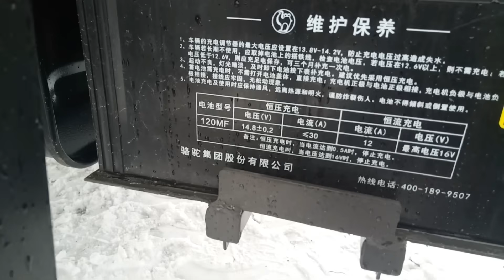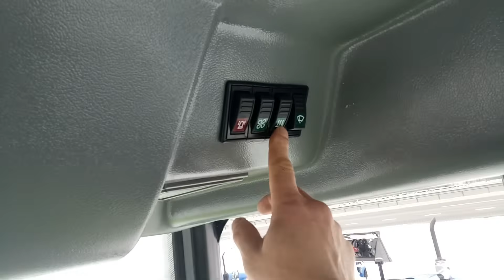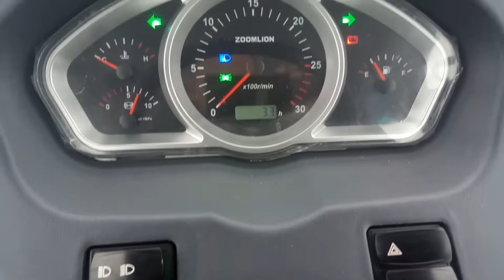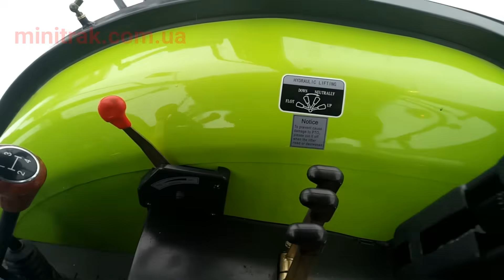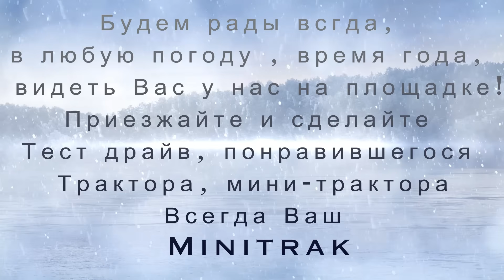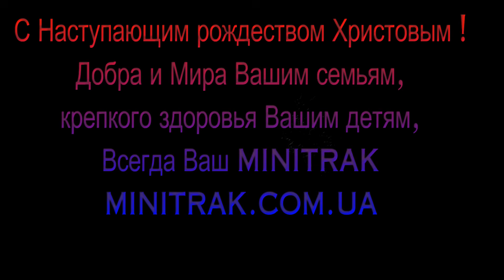Zoomlion RC1104 (110 л.с), Обзор, Тест - Драйв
Трактор ZOOMLION RC1104

Встречайте Zoomlion RC -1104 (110 л.с).
Он настолько хорош собой, что смог бы дать своим конкурентам,
время призадуматься, о том!
Смогут ли, конкуренты Zoomlion RC-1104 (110 л.с), одержать над ним победу в равной схватке?, один на один!
Его новое турбированное сердце, запускается в любой момент, будь то, жуткие морозы, или жаркий зной.
Добрый, верный, Zoomlion RC - 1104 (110 л.с), станет другом Вашей семьи, на долгие, долгие годы.
Будем рады всегда, в любую погоду и время гoда,  видеть Вас у нас на площадке!
Приезжайте и сделайте Тест - драйв понравившегося Трактора.
Всегда Ваш Minitrak
Контакты:

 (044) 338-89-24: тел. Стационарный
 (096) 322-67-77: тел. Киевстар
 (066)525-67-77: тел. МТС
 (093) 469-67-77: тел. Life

27 км трассы Киев - Одесса
пгт. Глеваха
Васильковский район
Киевская область
ул. Окружная, 55Е
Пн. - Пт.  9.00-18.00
Характеристики.
   Двигатель

Тип наддува Турбонаддув

Модель двигателя: LR4M3Z-24

Рабочий объем (см3): 4750

Мощность двигателя (кВт / л.с.): 81/110

Количество цилиндров: 4

Удельный расход топлива (г / кВт · ч): ≤242

Трансмиссия

Тип КПП:  16-вперед; 8-назад

Тип сцепления:  2-х дисковое 12-дюймовое, сухое, пружинное, с независимым управлением, основное управление сцепление осуществляется педалью, предусмотрено ручное включение.

Общие технические параметры

Колесная формула:  4 х 4

Передние противовесы:  11 х 40кг.

Задние противовесы:  4 х 40кг.

Длина, включая заднюю навеску (мм): 4382

Высота (мм):  2810

Колесная база (мм):  2192

Колея передних колес (мм):  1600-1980

Колея задних колес (мм):  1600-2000

Агротехнический просвет (мм):  498,5

Ходовая система

Задний дифференциал:  Дифференциальное устройство с 4 планетарными шестернями

Размер передних шин:  12,4-24

Размер задних шин:  18,4-34

Гидравлическая система

Количество гидронасосов: 2

Количество гидроклапанов: 2 пары

Дополнительный распределитель:  2-х полосный

Задний вал отбора мощности

Частота вращения, (об / мин):  540 / 1000

Заправочные объемы

Топливный бак (л):  150

Гидроусилитель руля (л):  Да

Комплектация

Счетчик моточасов:  Да

Компрессор:  Есть

Зеркала заднего вида:  2

Розетка под прицеп: Есть

Кабина:  Есть